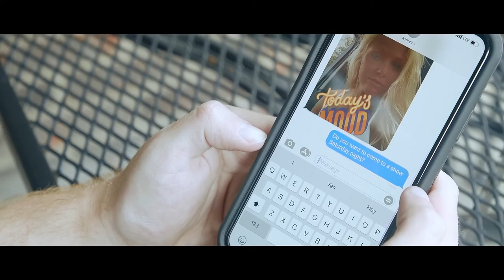Matthew J. Thomas- You Should Know (Official Music Video)